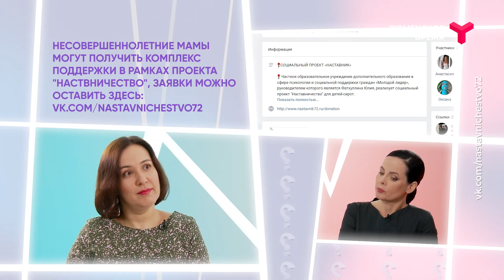Интервью. Юлия Фатхуллина. Беременна в 16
Ребёнок ждет появления на свет собственного ребёнка. Подростковая беременность — один из главных страхов родителей. Почему эта проблема снова стала обостряться и как в Тюмени поддерживают самых юных мам? Гость программы «Интервью» — руководитель проекта  «Наставничество» Юлия Фатхуллина.